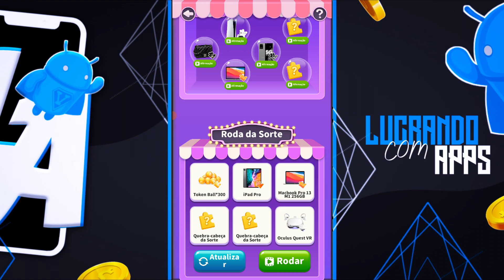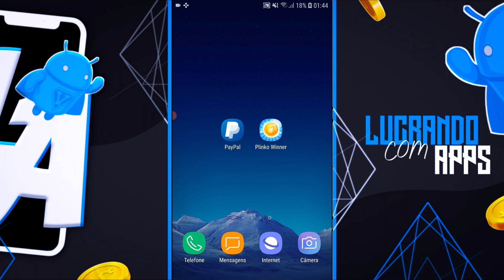ESSE APP TE PAGA R$1000 Quando QUISER! Melhor Aplicativo Para Ganhar Dinheiro Na Internet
Fala galera, como vocês estão?! No vídeo de hoje vou te mostra todas as novidades nesse aplicativo muito bom que vai te fazer ganhar muito dinheiro bem rápido. O app Plinko Winner te dá a oportunidade de ganhar dinheiro completando missões, mais uma ótima forma que você vai ter para conseguir uma renda extra no seu PayPal, sem duvidas a melhor forma de ganhar dinheiro da atualidade, não se preocupe que dessa vez você vai sacar muito dinheiro.